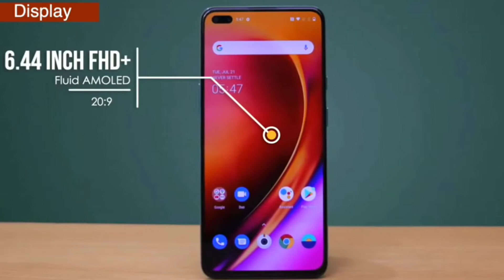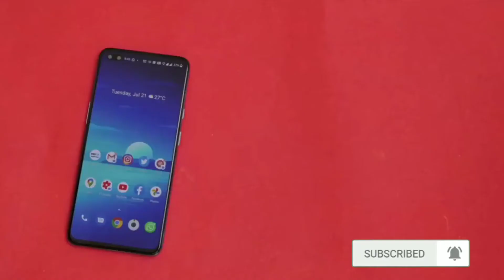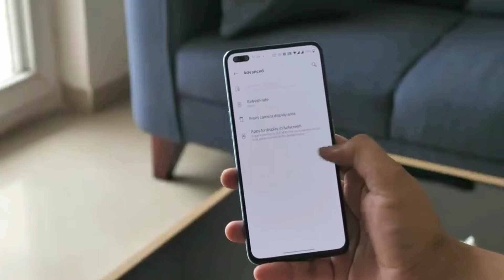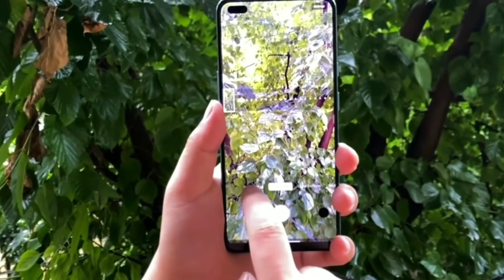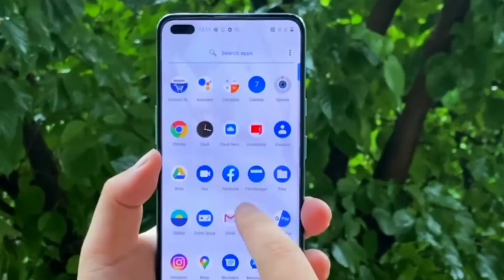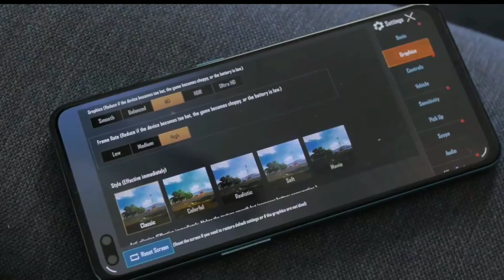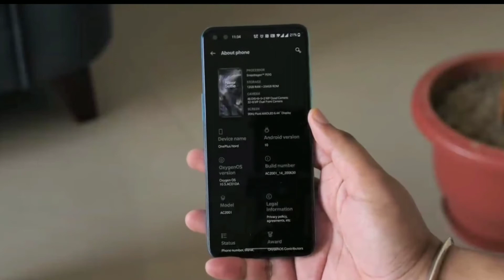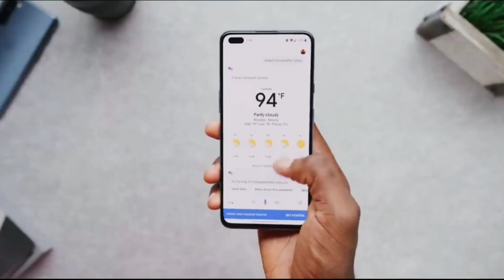ONE PLUS NORD PROS AND CONS || MY HONEST OPINION ! Specifications, Review🔥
One plus Nord pros and cons, is one plus Nord best smartphone under 25000 or not?
One plus Nord comes with 6.44 inches super amoled display and Snapdragon 765G processor.